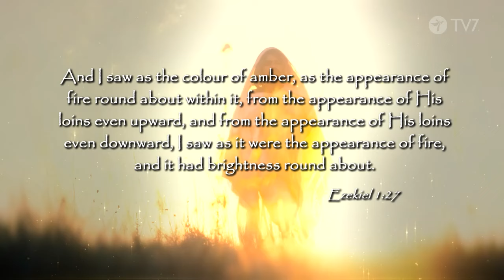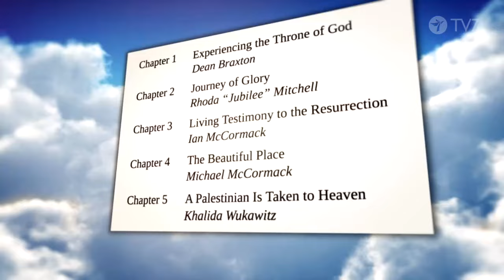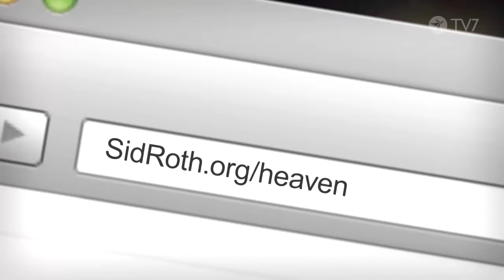Yliluonnollista Sid Roth Vieraana Diane Nutt Jakso 868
Diane on siirtynyt aivan uuteen ulottuvuuteen Jumalan läsnäolossa, Hänen käsin kosketeltavaan rakkauteensa.
Yliluonnollista
Sid Rothin luotsaama ohjelma haastaa sekulaarin eli maallisen tiedonvälityksen, joka ei puhu mistään yliluonnollisesta.

Tosiasia on kuitenkin se, että monilla ihmisillä on kokemuksia yliluonnollisesta. Sid Roth kutsuu vieraakseen ihmisiä, joita Jumala on koskettanut yliluonnollisella tavalla.

Sid Roth on messiaaninen juutalainen, joka itse on kohdannut yliluonnollisesti Jeesus Nasaretilaisen vuonna 1972.